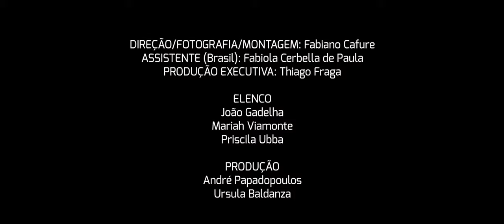CIRANDA (Betto Serrador) na voz de Ursula Baldanza (dir. Fabiano Cafure, Lisboa/2019)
Ciranda (Betto Serrador)
Voz: Ursula Baldanza
Arranjo e piano: Itamar Assiere
Acordeon: Kiko Horta
Baixo: Liza K
Bateria: André Papadopoulos
Gravação, mixagem e masterização por Pedro Milman em Sputnik Phonograms

Produção: Fabiola Cerbella de Paula (Brasil), Andre Papadopoulos (Portugal)
Produção Executiva: Thiago Fraga
Produtora: Kreatori Filmes
Distribuição: Canal O CUBO

ELENCO
João Gadelha
Mariah Viamonte
Priscila Ubba